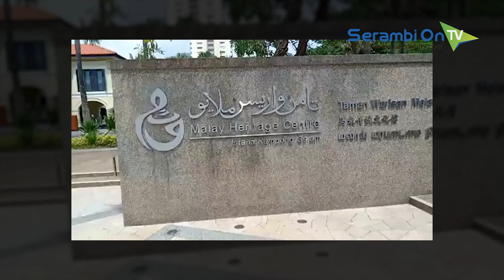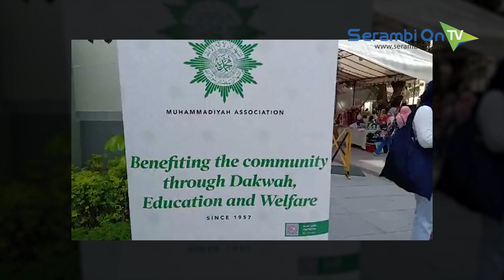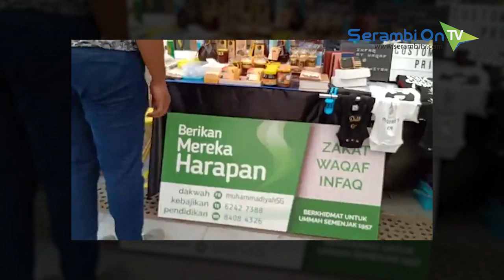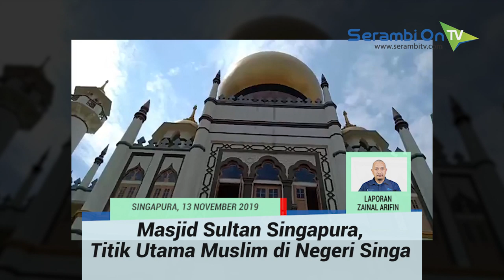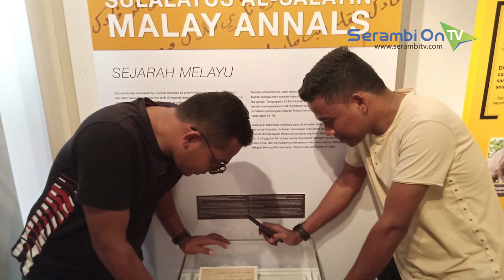Masjid Tua Sultan Singapura, Titik Utama Muslim di Negeri Singa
SERAMBITV.COM, SINGAPURA - Masjid Sultan Singapore adalah landmark ikonik di Kampong Glam yang bersejarah. Kampong Glam merupakan titik utama masyarakat Muslim di negeri ini.

Masjid ini dibangun pada tahun 1824 oleh Sir Stamford Raffles untuk memenuhi keinginan Sultan Hussein Shah, sultan pertama di Singapura.

Sir Stamford Raffles, pendiri Singapura, memberikan $3.000 untuk konstruksi gedung satu lantai dengan atap dua lapis.

Seratus tahun kemudian, masjid tua ini memerlukan perbaikan.

Masjid yang Anda lihat saat ini didesain oleh Denis Santry dari Swan and Maclaren, firma arsitektur tertua di Singapura, dan dibangun kembali pada tahun 1932.

Penelusuran Serambi TV, terdapat 68 masjid di seluruh Singapura.
Namun, Masjid Sultan di Kampong Glam menjadi satu-satunya masjid yang boleh menyiarkan suara azan melalui pengeras suara.

Suara azan yang indah ini kami dengar saat menjelang Shalat Zuhur hari Sabtu 9 November 2019 bertepatan dengan tanggal 12 Rabiul Awwal 1441 H.